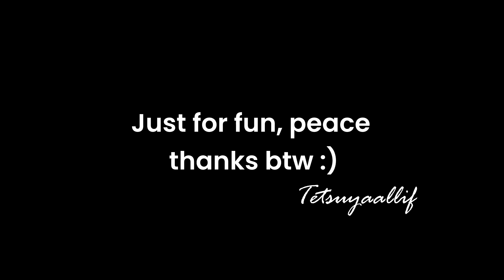AMV Jujutsu Kaisen - Drop It Like It's Hot (Prod. Luga)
Just for fun, I don't get anything from making this :)